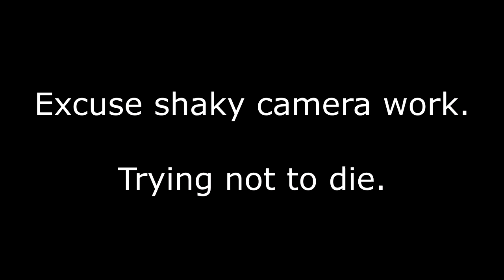mini vlog 40 | Deadly Black Widow Spider Just Chillin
In this mini vlog I encounter a deadly Black Widow spider just chillin in its web on my back patio.  Black widows spiders are considered the most venomous spider in North America. Their venom is reported to be 15 times stronger than rattlesnake venom.